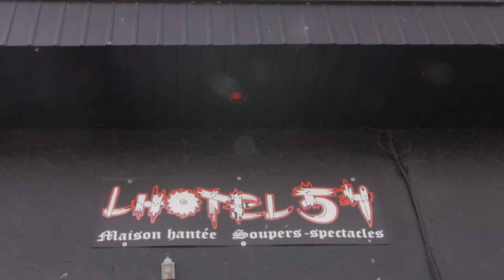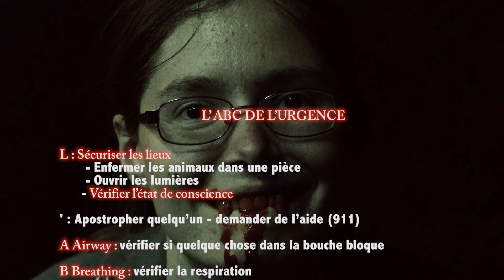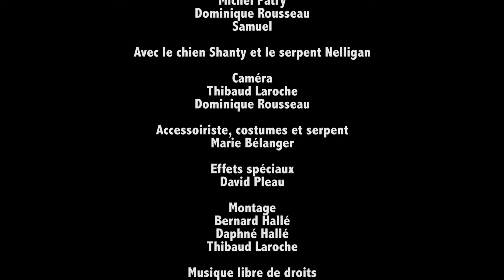L' ABC de l'urgence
Deux ambulancières appliquent leur protocole d'urgence pour faire face à une situation surprenante.